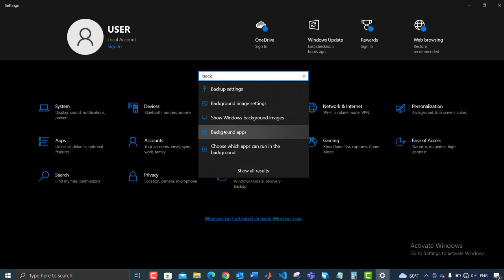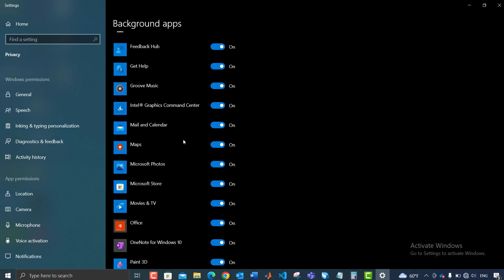طريقة تعطيل التطبيقات التي تعمل في الخلفية || Windows 10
تعطيل التطبيقات التي تعمل في الخلفية || أحد أهم الخطوات لتحسين أداء الجهاز وعمله .

لا تنسوا الإشتراك في قناتنا ليصلكم كل جديد 🔥

لإقتراح أو طرح موضوع يحتاج حلول، أو لأي أسئلة :

بامكانكم الطرح عبر التعليقات، أو على صفحتنا في فيس بوك :
رابط صفحتنا في فيسبوك :

نسعد بكم وبجميع استفسارتكم دائماً ❤

King Soft ❤